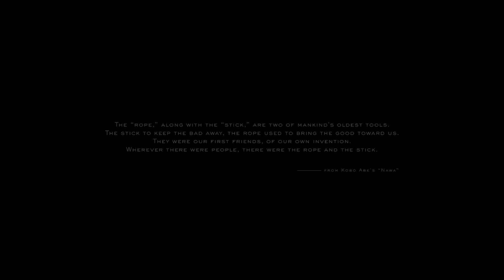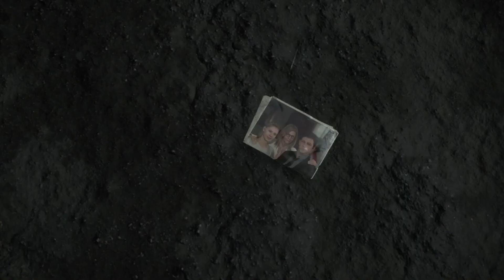Death Stranding - Part One | The Prologue Of Norman Fetus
Death Stranding is a game that released in 2019 on PS4 and 2020 on PC. The game is set in the United States following a cataclysmic event which caused destructive creatures to begin roaming the Earth.

Players control Sam Porter Bridges, a courier tasked with delivering supplies to isolated colonies and reconnecting them via a wireless communications network. The game features actors Mads Mikkelsen, Léa Seydoux, Margaret Qualley, Troy Baker, Tommie Earl Jenkins, and Lindsay Wagner alongside Norman Reedus.